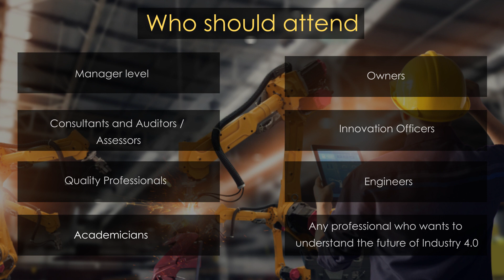Webinar | How to reduce the cost of quality with Industry 4.0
Technology and tools allow optimization of day-to-day operations which results in higher efficiency in manufacturing and management processes. While using new and powerful technology resources, Industry 4.0 will benefit industries with much advanced and efficient operations. This webinar will help you to learn how to reduce cost of quality using Industry 4.0 tools and tactics. Viewers will get acquainted with the SmartFactory, Industry 4.0 and learn their impact on quality and the quality management profession.

Join the webinar and leave with an understanding of how this will reduce cost of quality and understanding of the skills that quality professionals need to meet the new challenges of smart factories.